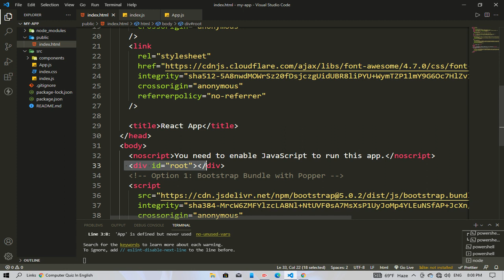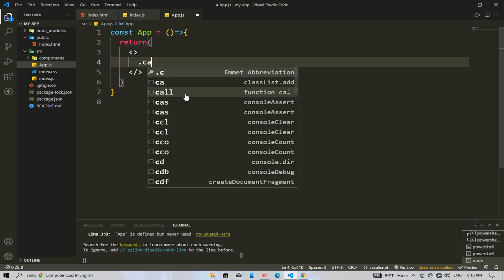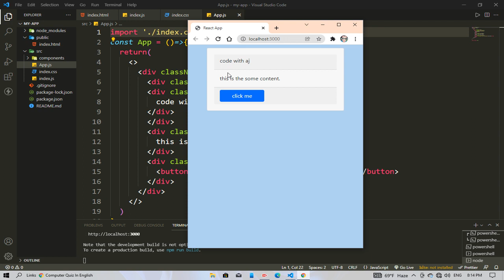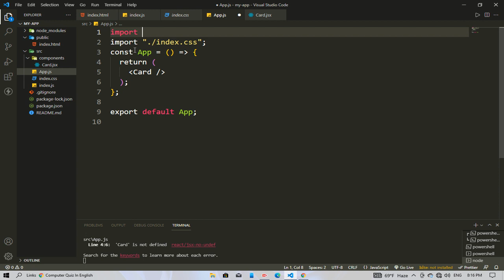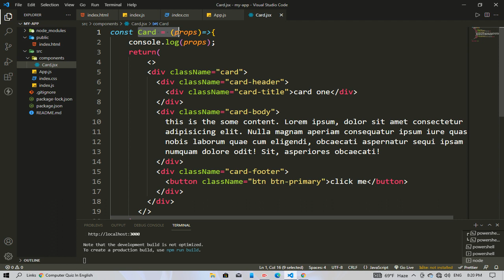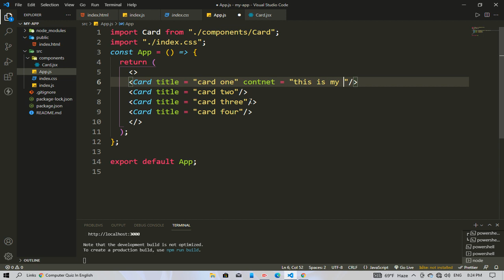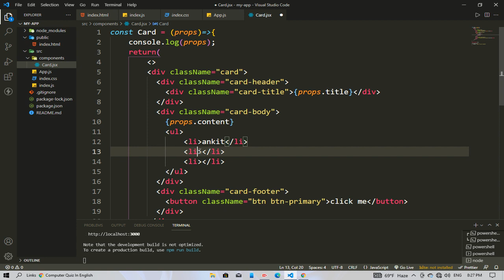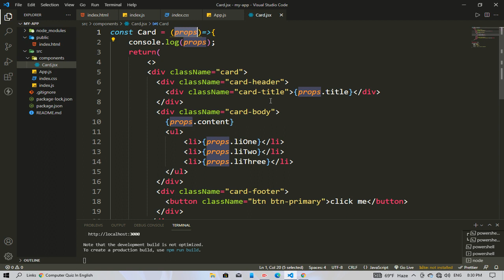What is Props in React Js || EXCELLENT CODE WITH AJ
COMPLETE COURSE :-